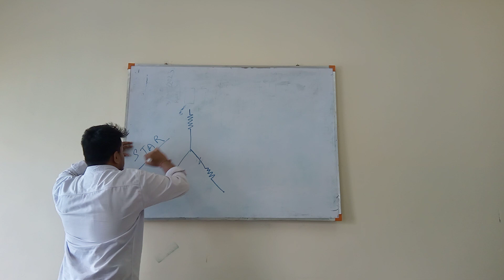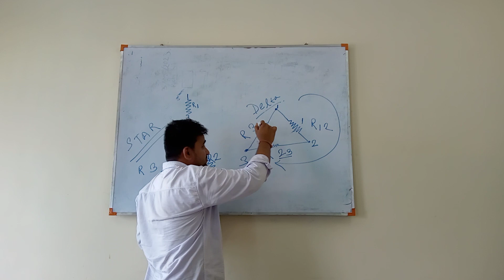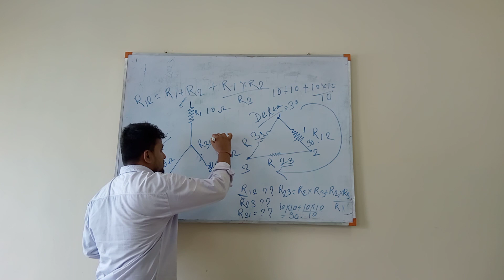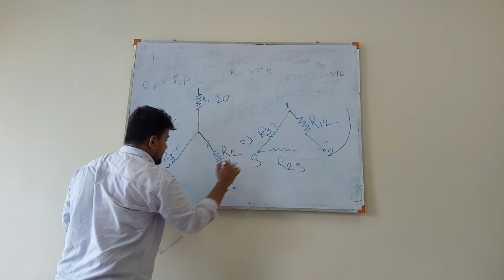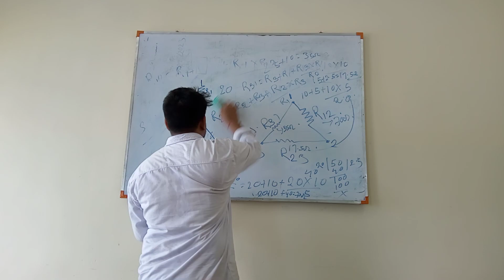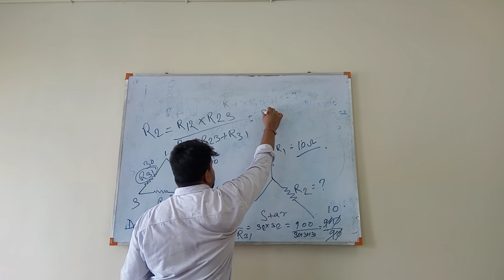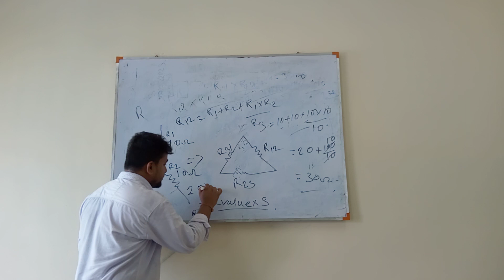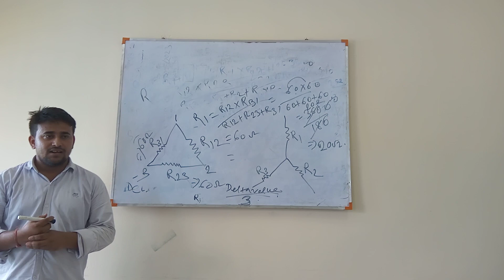TRADE THEORY STAR DELTA CONNECTION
Previous Videos:
auto transformer Practial Class

• auto transforme...
CNC PRACTIAL CLASS :

 • CNC PRACTIAL CLASS

 • CNC PRACTIAL CLASS
GAS WELDING :

 • GAS WELDING
Steel Rule & It's Types :

 • Steel Rule & Types
How to CNC BASIC THEORY CLASS :

 • CNC BASIC THEORY ...
How to DIGITAL MULTIMETER :

• DIGITAL MULTIMET...
ceiling fan coil  winding part 1 :

 • SELLING FAN COIL ...

It was established in the year 2016 with a mission to provide technical education mainly to the unemployed youth. The NGITI is situated at Jugpur 7 No colony, Bethuadahari, Nadia, West Bengal- 741126.

Address: Vill-Jugpur 7 no colony PO: Jugpur, PS: Nakashipara, Dist: Nadia, State: West Bengal, Pin: 741126